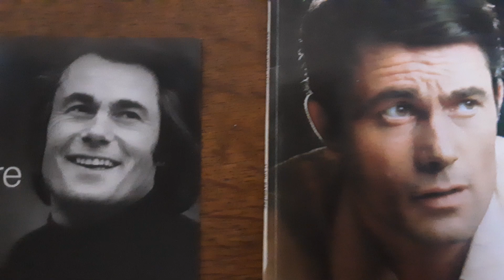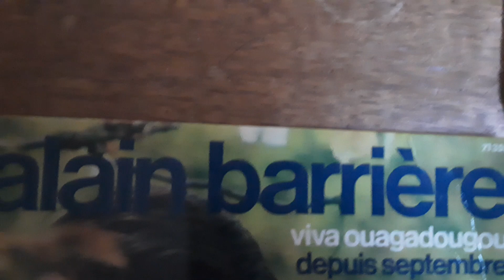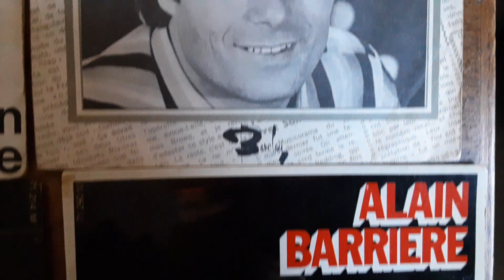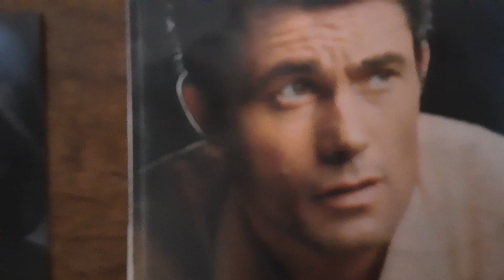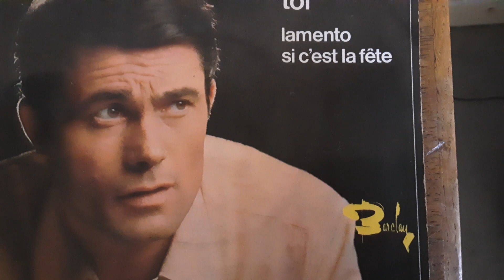Alain Barrière, Toi.....